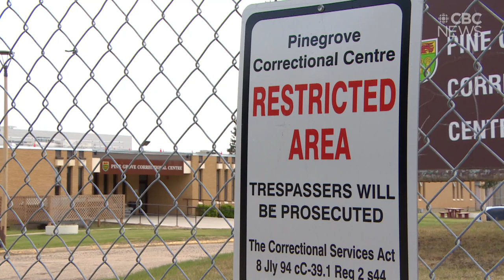A Saskatoon man has been advocating for prisoner rights inside of Saskatchewan's provincial jails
That fight intensified during the pandemic and even though he's no longer behind bars, he says his fight will continue, with the help of others.
CBC`s Morgan Modjeski reports.